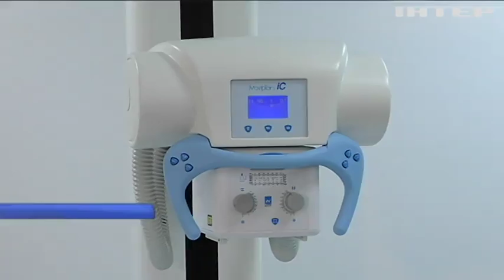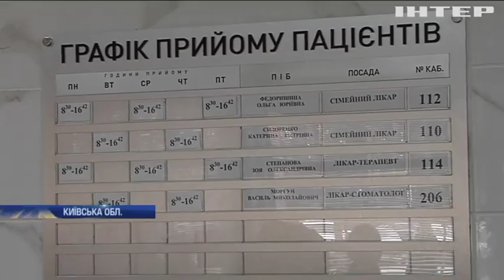На Києвщині відкрили сучасну амбулаторію